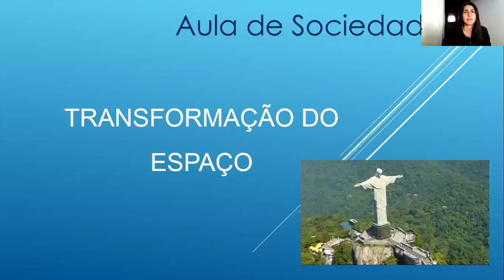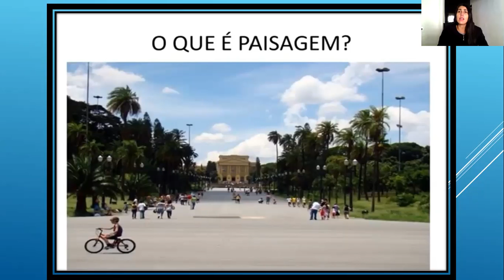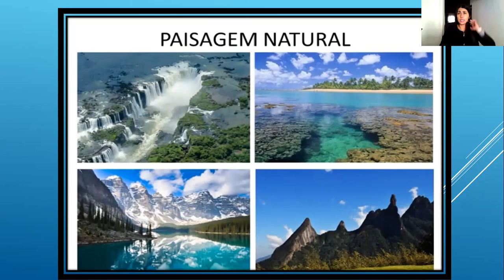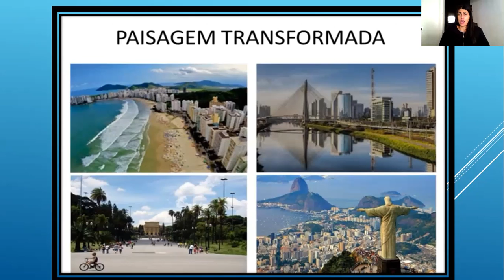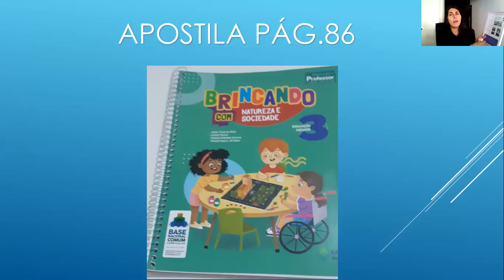Infantil 3 -10º aula de Sociedade Dia: 07/07 Professora Rafa e Professora Susan